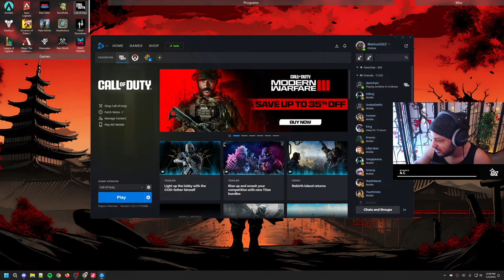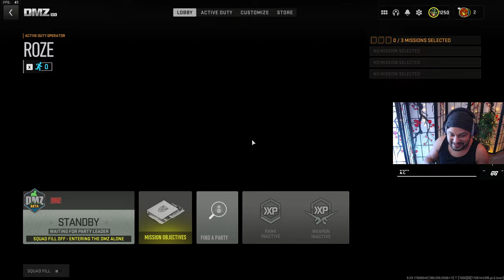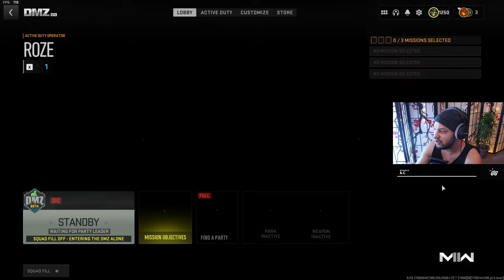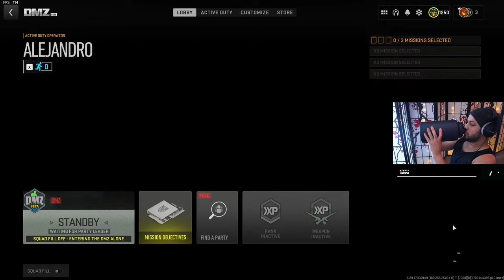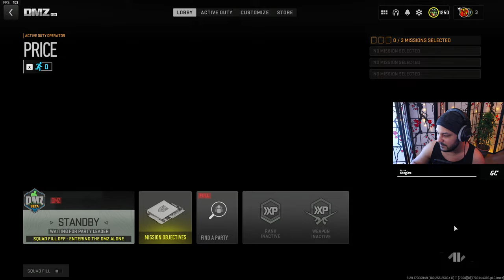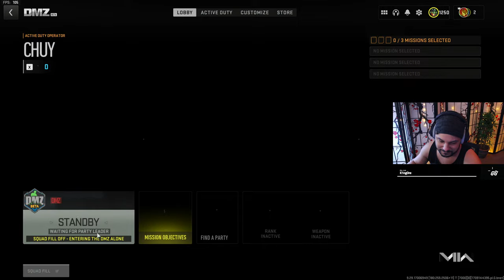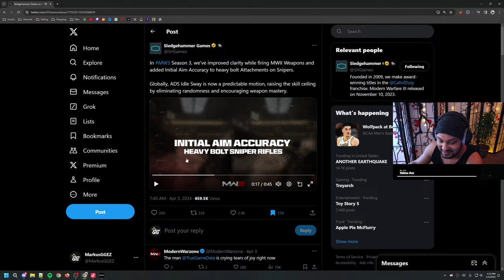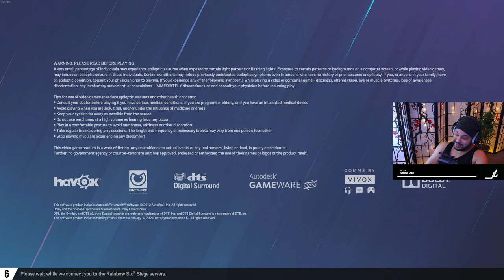DMZ - Preparing For Wild Manhunts this Weekend! (R6 Later)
Playing w/ @ON1C @BRON1Cgaming

🖥 PC Specs (1st PC)
CPU: Intel Core i9 13900K
GPU: GIGABYTE RTX 4070 Ti
Ram: T-Force Delta RGB 32GB CL40 6400MHz DDR5
Motherboard: MSI PRO Z690-A ProSeries
Hard Drive: 1TB M.2, 1TB SSD, 1TB HDD, 10TB HDD (N/A)

🖥 PC Specs (2nd PC)
CPU: Ryzen 7 5800X3D
GPU: POWERCOLOR Radeon 7900XT
Ram: Corsair Vengeance LPX 32GB C18 3600MHz DDR4
Motherboard: ASRock B550AM (N/A)

🖱️ Accessories
Monitor 1: KOORUI 27 Inch QHD Gaming Monitor 144 Hz
Monitor 2 & 3: HP Omen 24Inch 1080p 144Hz (N/A)
Keyboard: Logitech G213
Mouse: Logitech G502 X
Controller 1: GameSir G7 SE Wired & SCUFF Envision Pro
Controller 2: SCUF ENVISION Pro (N/A)
Streamdeck: Elgato Stream Deck MK.2
Microphone: Elgato Wave:3
Headset: Beyerdynamic DT 770 Pro Studio
Earphones: JBL TUNE 205

📷  Cameras
Webcam: Logitech Webcam C920
DSLR Camera: Canon EOS Rebel T6 Digital SLR

& Many More...

CHAPTERS
00:00 Introduction
10:00 Gameplay